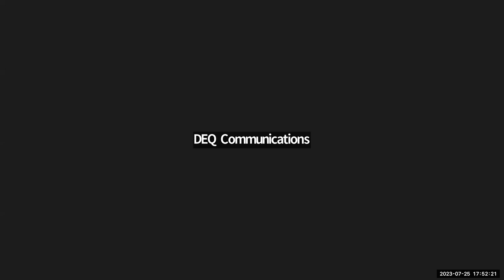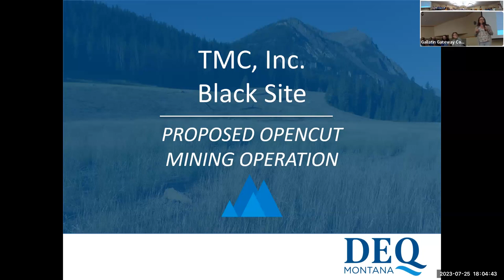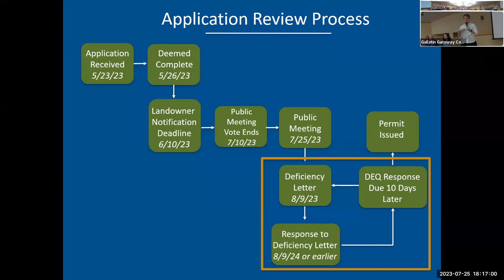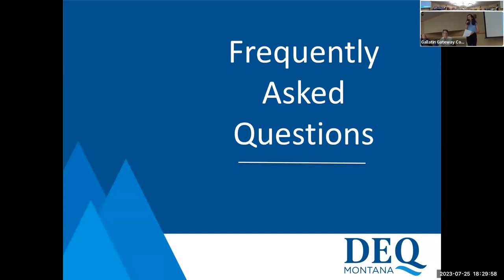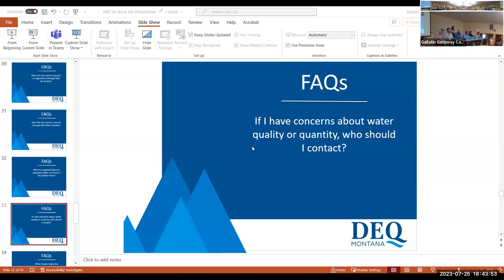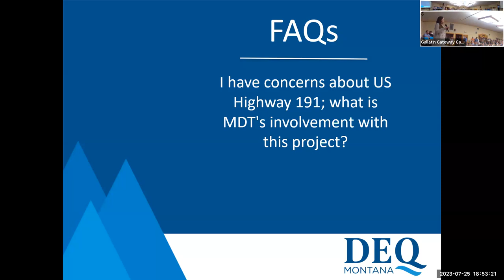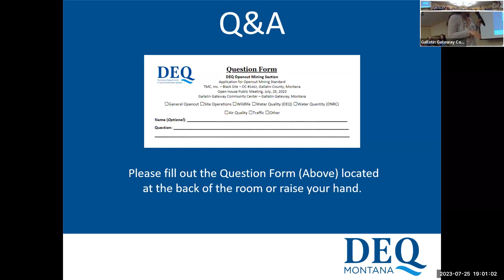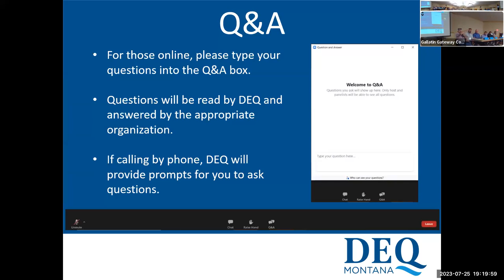TMC, Inc Black Site Proposed Opencut Mining Operation Public Meeting 7/25/23 Gallatin Gateway, MT